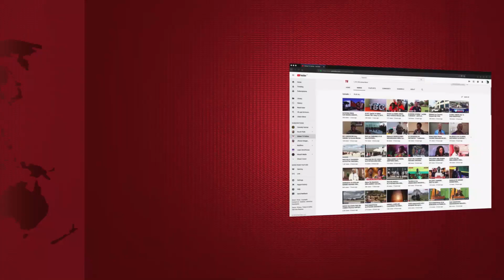BODABODA ACHINJWA SHINGO KISA ELFU MBILI, AFARIKI HAPOHAPO...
Mwendesha pikipiki ajulikane kwa jina la Nassoro Almas mkazi wa Mgulu wa Ndege Manspaa ya Morogoro amefariki dunia mara baada ya kukatwa na kisu shingoni huku chanzo kikitajwa ni deni la shilingi elfu alilokuwa anadaiwa marehemu..